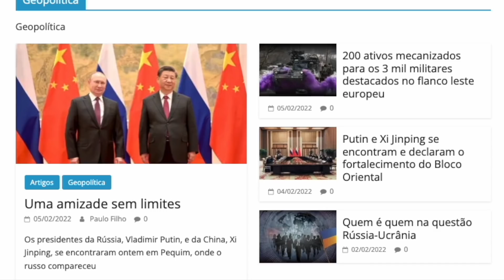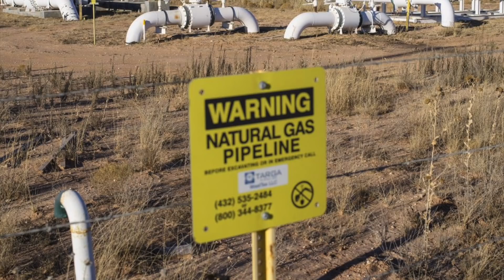Por que os EUA querem tanto uma guerra na Ucrânia? O gás liquefeito é uma das respostas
RP Trader – A maior empresa de terceirização de prospecção B2B do Brasil